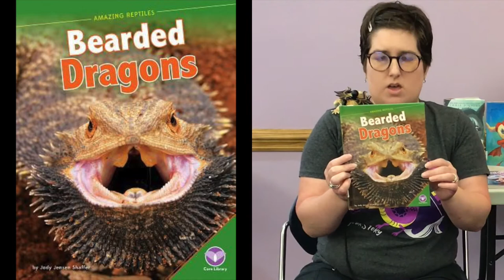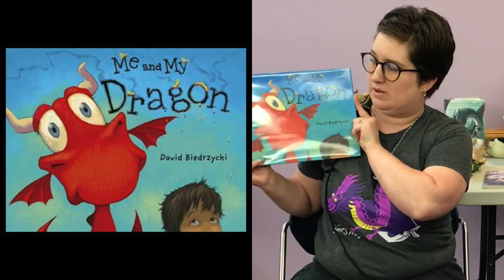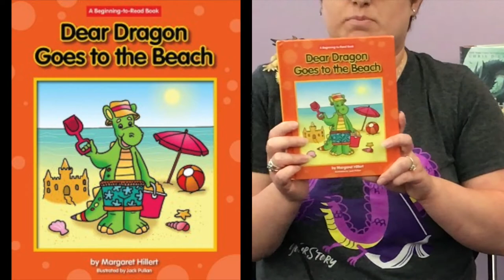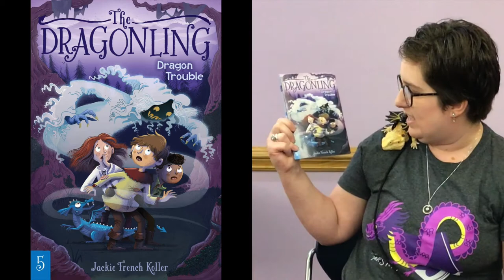School Age Story Time Dragons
Book suggestions and information about dragons for Kindergarten-5th grade.  Watch to see a real dragon.